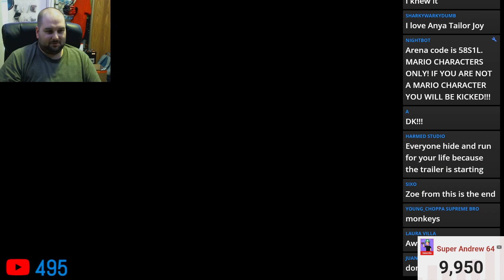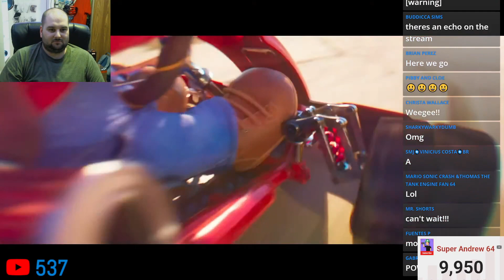The Super Mario Bros. Movie Second Trailer Reaction!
The video I am reacting to belongs to Nintendo and Illumination.